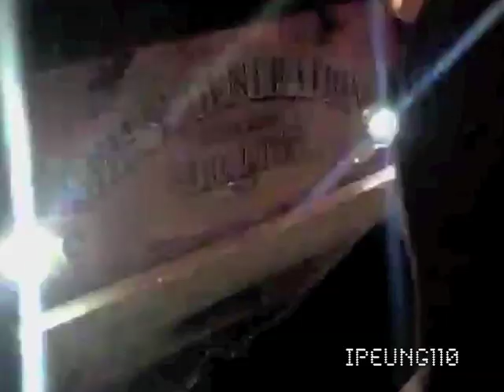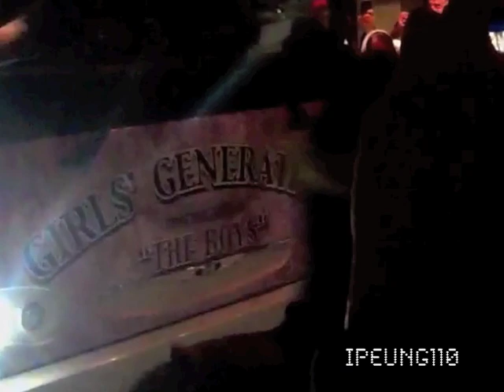[FANCAM] 120202 SNSD at hotel NY for Fansigning